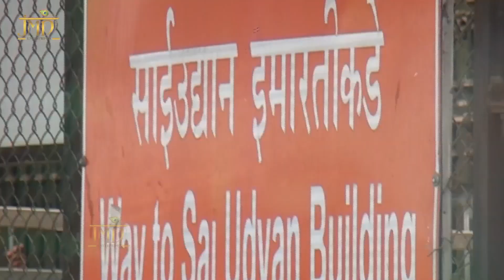शनिवार के दिन इस भजन को बार बार सुनने से आपकी हर इच्छा पूरी होगी "Mahima Aprampaar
Song - Mahima Aprampaar

Singer - Suresh Wadkar, Himanshu Anand

Album - Satguru Sai

Watch : "Mahima Aprampaar" from JMD Bhakti